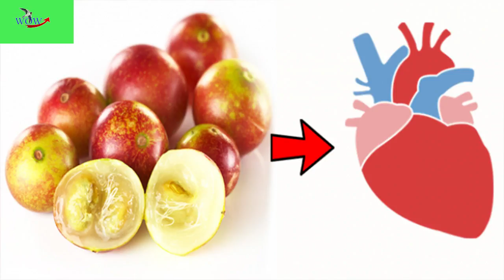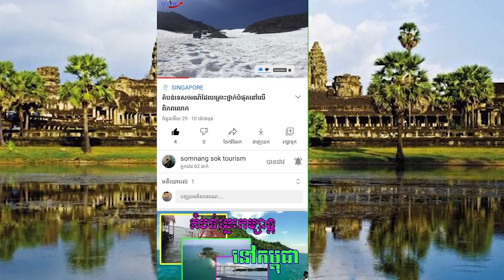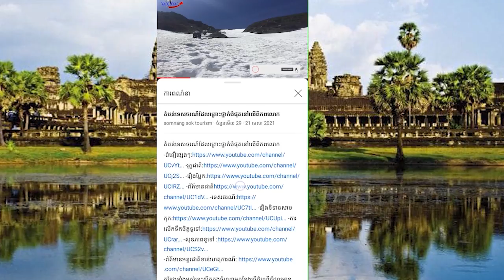ក្រខុបព្រៃអស្ចារ្យសម្រាប់ព្យាបាលជម្ងឺជាច្រើនមុខ!/Pomegranate is great for treating many ailments.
Reasons why the jungle is good for middle-aged and old people!
Pomegranate, delicious, sweet, natural, has health benefits.
Pomegranate is not well known because it is a wild fruit that has a slightly bitter taste and a natural sweetness. However, it is also seen in some markets and according to its season.
In particular, we turn to talk about its benefits, because most people are not only not very familiar, but also do not know the benefits of this pomegranate.
    1. Pomegranate is rich in vitamin C.
    Pomegranate is known to be the richest source of vitamin C in the world, 60 times more than oranges. Vitamin C has health benefits for skin, hair and nails. This nutrient also accelerates the healing of wounds and infections because it stimulates the immune system.
    2. The top of this fruit has anti-inflammatory properties.
    A sharp, swollen wound is the best sign because it is a clear indication that the body is preventing the infection, but if it occurs for no apparent reason, it is a bad sign. Chronic inflammation is associated with cancer, heart disease, obesity, osteoporosis, diabetes and many other health problems that can endanger your health and life. Medical experts are interested in wild pomegranate because of its anti-inflammatory properties.
    3. Helps reduce joint pain
    Due to its amazing anti-inflammatory properties and rich in vitamin C, pomegranate can also help keep your joints free of problems.
    4. Eat this fruit to help your eyes shine brighter.
    Pomegranates contain the antioxidants lutein and zeaxanthin, which are good for the eyes, so add pomegranate and carrots together in your daily diet to help keep your eyes healthy.
    5. Support for mood and brain function
    Medications are not the only effective antidepressant. Some research has shown that pomegranate is good for boosting brain function by boosting memory and concentration effectively.
6 as a source of energy
If you are tired after exercise or work, this wild fruit can be a good choice to replenish energy. And this is because fresh pomegranate contains about 82 kcal per 100 g.
7 / Treat diarrhea
Pomegranate and its young leaves can also cure diarrhea by boiling the fruit with boiled leaves and eating it.
8 / Prevent cancer
Vitamin C contained in this wild fruit is an antioxidant that can prevent cell damage and DNA, which can help you avoid cancer.
9 / Keep hair healthy
At the same time, vitamin C also has a function to maintain healthy hair. Therefore, eating pomegranate regularly will keep your hair healthy.
10 / Treat digestive problems
Problems with your digestive system have also been found to help.
11 / Solve the problem of insect bites
Insect bites, such as mosquitoes, often cause redness or itching on the skin, so you just squeeze the juice of the pomegranate on the affected area and the scar will reduce.
12 / Maintain bone health
Calcium-rich minerals in pomegranates help keep your bones strong as well as prevent osteoporosis.
13 / Keep skin healthy
It helps reduce wrinkles on your skin by strengthening the collagen composition to prevent premature aging skin as well as wrinkles.
14 Acts as an anti-virus
Grasshopper has the greatest ability to fight germs and bacteria. Drinking grapefruit juice regularly can help fight infections and colds.
15 Benefits for Diabetics
A 2010 study published in the journal Agriculture and Food showed that wild boar was beneficial for people with diabetes. Ginkgo biloba contains antioxidants and ellagic acid, which can help control blood sugar levels.
16. Protect the nervous system
The health benefits of wild boar also include a good nervous system. Ginkgo biloba contains an amino acid called valine, which is one of the most important ingredients in maintaining the nervous system. Amino acids help prevent muscle damage and damage to the nervous system.